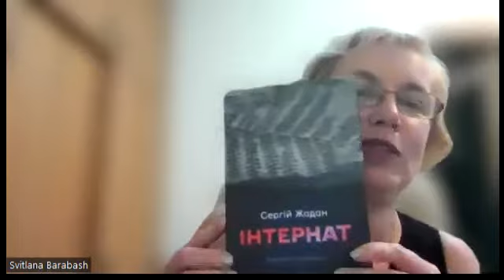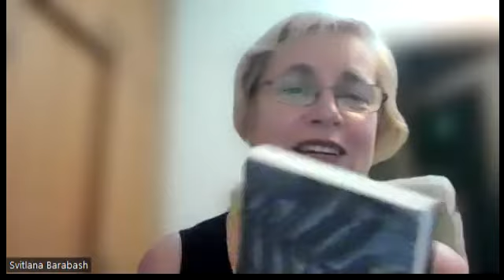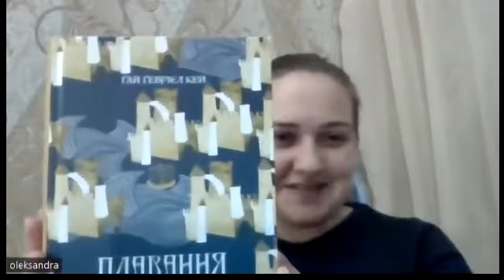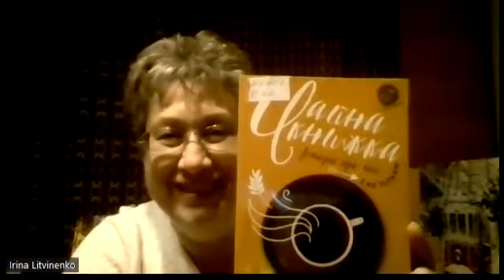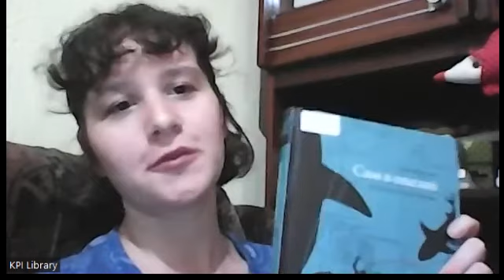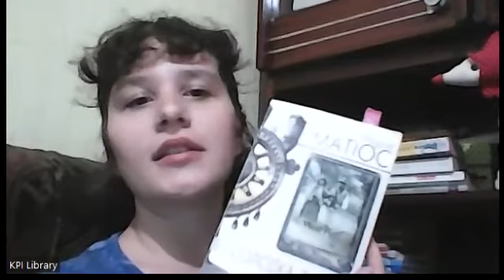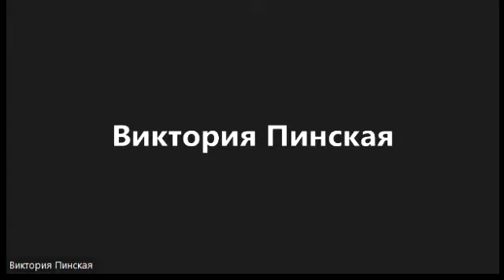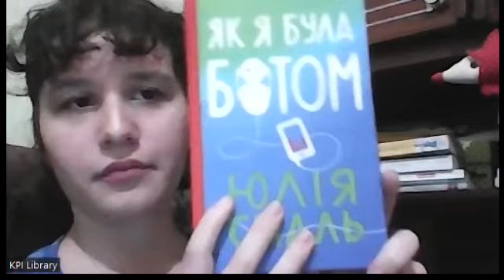Книжкова розкрутка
Книжкова розкрутка - джерело твого гарного настрою на весь місяць)
Нам усім буває складно. Погані новини, проблеми, втрати, хвилювання - закручують нас у пружину, яка не дає нам жити. Щоб її здолати потрібні внутрішні сили, необхідно розкрутитись. Давай зробимо це разом! А книги - це чудовий антистрес.